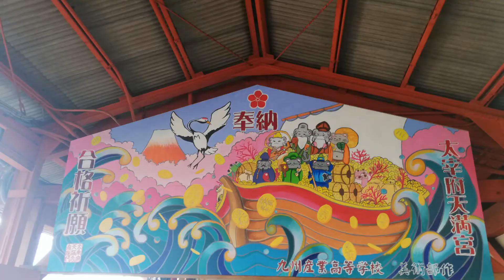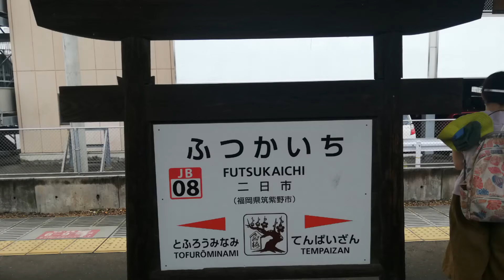JR九州 鹿児島本線 二日市駅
所在地　福岡県筑紫野市二日市中央一丁目1-1

九州最古の駅の一つなんだそうです